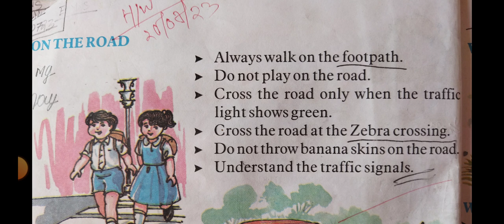On the Road